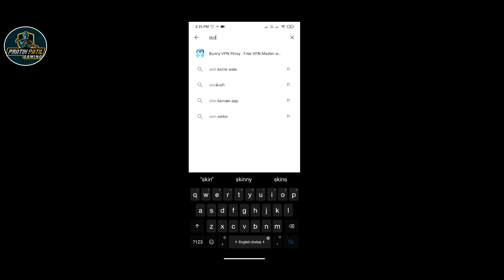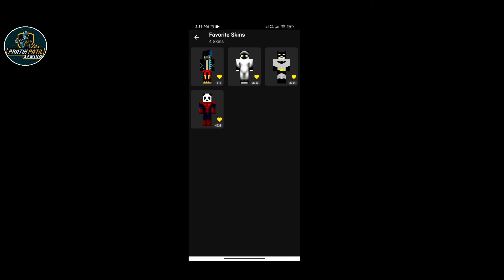How To Change Skin In Minecraft 🔥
Mala Instagram var follow kara 🙏

Mujhe instagram pe follow karna bhulna nahi